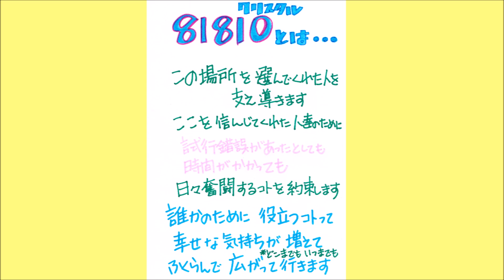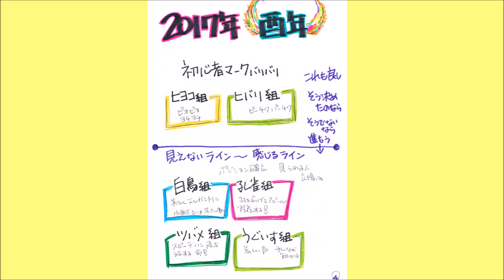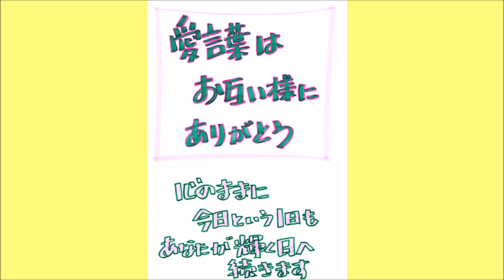Crystal Spirit 2017 ～愛言葉は「お互い様にありがとう」～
観て聴いて参加するラジオ
クリスタルレインボークラブ＠レインボータウンFM
『Crystal Spirit 2017～誰かのために～』

Crystalに関わって・Crystalを観て聴いて
元気になれたり　キモチのリセットが出来たり
自分らしさに気付いたり　思い出すキッカケになればいい
お役に立てたら嬉しい　Crystalpower全開
Crystalの愛言葉は お互い様にありがとう
嬉しい事はみんなで楽しみ 誰かが迷えば知恵を出し合う者
行動する者 繫ぐ者 寄り添う者がここにいる
人生の中で 自分を信じて受け入れてくれる場所や人がひとつあれば
ひとりいれば 色々な困難があったとしても 必ず前に進める
あなたから繋がるハートバトンリレー
みんなが少しずつ本気なれば きっと何かが変わる
ハートの温度1℃up ZEROプロジェクトの始まりです
自分の経験だけでは知らない事の方が断然多い
だから LINKしてシェアーしてコラボレーション
百人百色
あなたのCrystalはあなたのもの 100人いれば100のCrystalが輝く
ひとりで生きてる人なんかいない 必ず誰かと繋がっている
愛されていない人なんかいない ただ知らないだけ
幸せの種はみんなの分あるのです だから知る事からです
心のままに あなたのままに輝くために 生れて来ました
人と違う事は素晴らしい そして全ての出会いはギフトです
苦手なコトや上手くいかないコトにはヒントが沢山あります 見逃さないで・・・
自分の知っている自分VS他者が見ているあなた
なりたい自分VSこうであって欲しいあなた このギャップの中で誰もが 生きる
もしそこがステージの上だとしたら？ 展開は色々あった方が楽しいでしょう？
喜怒哀楽・・四季折々・・成長していく姿
困難に立ち向かう勇気 冠婚葬祭・・・
同じキモチを分け合ったり 決別したり
登場する パートナーや仲間 悪役も必要です
これが あたなが選んだSTORY
本当にココロが求めればシンクロも起こる 夢は叶えるためにあるのでは？
ここは自分を知るための場所です☆ 全てあなたのココロが選んで決めた事
お互い様に・・折り合いつけて参りましょう～☆
夢だけでは終わらせない未来館へ　ようこそ